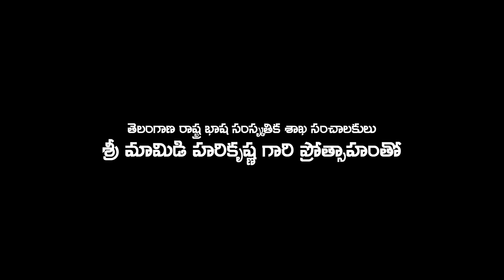Premalekha ShortFilm | Vedhanth | SaiLeela | Ooru Poragaallu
Naveen Kumar Gattu

Casting
Vedhanth (Banti)
SaiLeela (Vennela)
Merugu Mallesham Goud
Akhil Gaddhala
Merugu Arun Kumar

Lyrics
Kiran Raj Dharmarapu

Editing & Asst. DOP
Vivek Boga

Music & Singer
Mallik MVK

DOP
Masthan Siripati